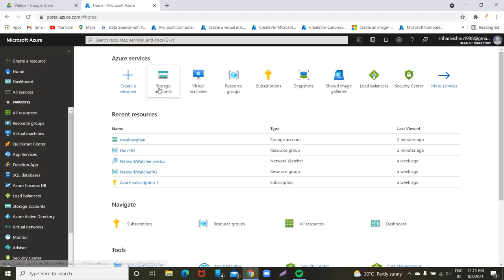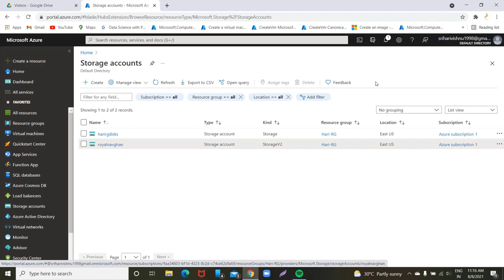Azure Cloud How to create container in Storage account | Ekascloud | Tamil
This video series about Azure Cloud  in Tamil

Azure Cloud
Cloud Computing
Cloud Vendors
Google Cloud
Data Science
Cisco Networking
Windows Server
Big Data
Red Hat Linux
Question Bank
AWS Interview Q and A
IT Jobs